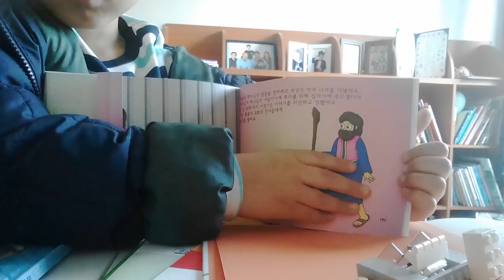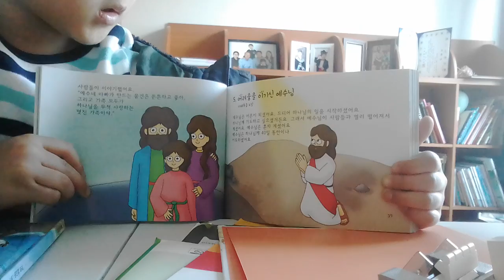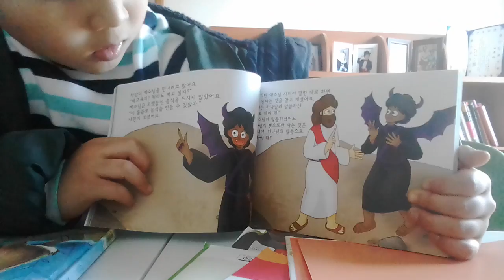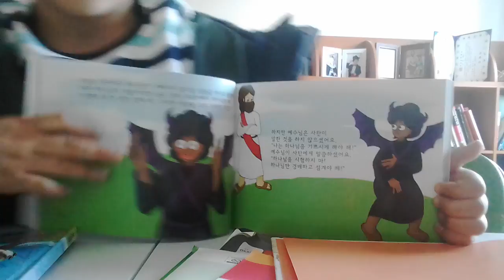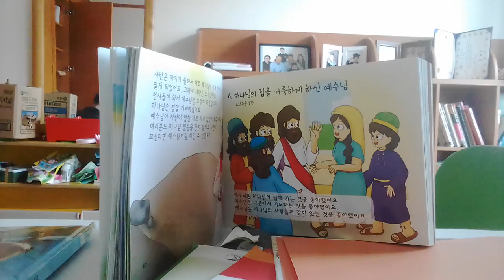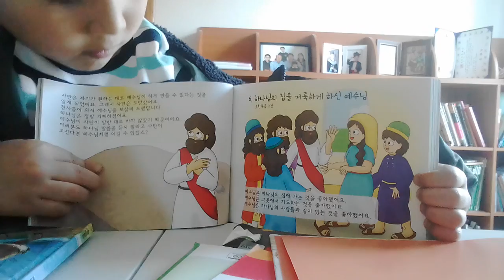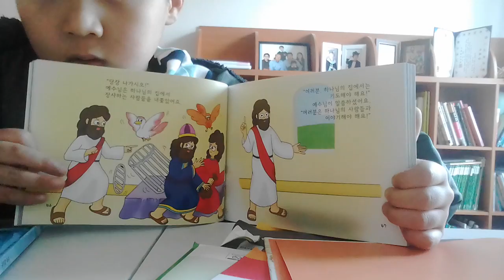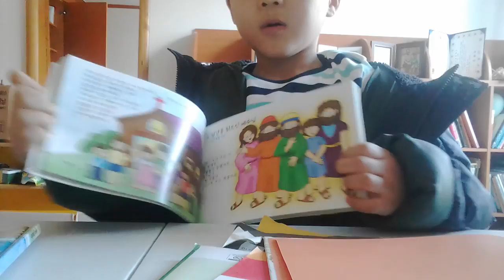‹Kids›Soo：원더풀스토리 읽어주기 20170304